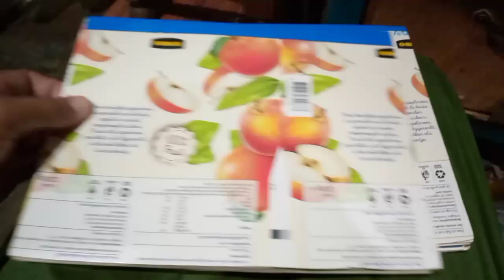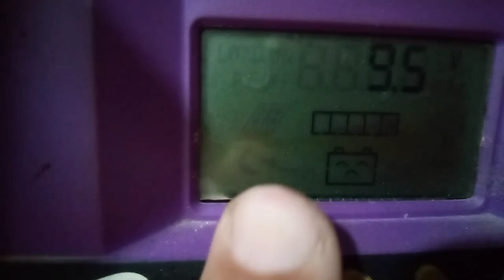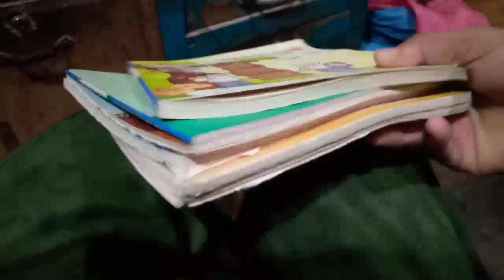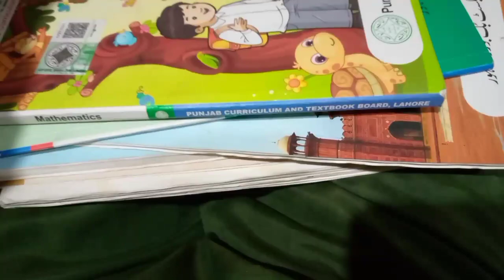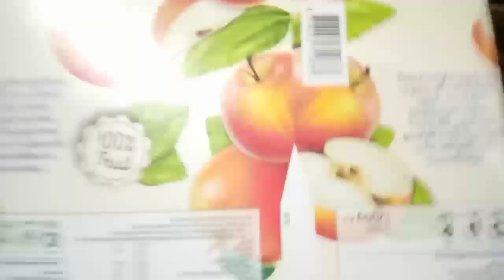barash ne hmara kichan tbah kar diya | matko faimly vlogs | Daily Routine | Morning Routine